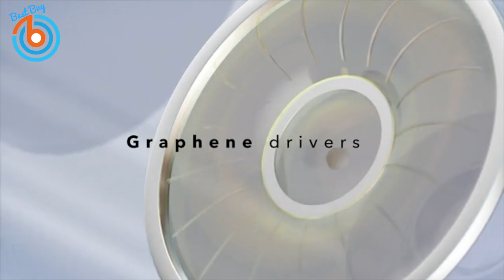5 Best True Wireless Earbuds Under $50 with Active Noise Cancelling Bluetooth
👉 Geekee's True Wireless Earbuds Bluetooth 5.0 Headphones ...

👉 Anker Soundcore Life P2 True Wireless Earbuds ...

👉 Jabra Elite 85t True Wireless Bluetooth Earbuds ...

👉 Monster Wireless Earbuds ...

👉 TOZO NC9 Hybrid Active Noise Cancelling Wireless Earbuds ...

► Best Amazon Selling Products ...

► Vortex Optics Viper HD Roof Prism Binoculars ...
► Withings Steel HR Sport ...
► RAUBAY Collapsible Green Screen Backdrop ...
► eufy Security Smart Lock Touch ...
► Polk Audio Signa S2 Ultra-Slim TV Sound Bar ...
► Ring Always Home Cam ...
► GVM RGB Video Lights with APP Control ...
► Maytronics Dolphin S400 Robotic Pool Cleaner ...
► UMIDIGI BISON GT Phone ...
► LEMFO Watch Android ...
► Napoleon Alluravision Electric Fireplace ...
► iFlight Nazgul Evoque F5 Digital FPV Quadcopter ...
► Luma Comfort Ice Cube Maker Machine ...
► UGREEN USB C Hub ...
► Linxup GPS Car Tracker ...
► Mount-It! MI-4110 Full Motion TV Wall Mount ...
► Anker PowerCore III, Wireless Portable Charger ...
► American Standard Grayson Kitchen Faucet ...
► Alienware Graphics Amplifier ...
► Olight M2R Pro Tactical Flashlight ...
► OPPO Smart Watch ...
► Matrix Fitness TF30 Treadmill with Xir Console ...
► VAVA Chroma Triple Laser 4K Ultra Short Throw Projector ...
► ROCCAT Syn Pro Air Wireless PC Gaming Headset ...
► Kensington SD1600P ...
► Samsung Jetbot Robot Mop ...
► CyberpowerPC Gamer Xtreme Case ...
► ASUS ROG Strix 17.3" 1080P Portable Gaming Monitor ...
► Dupray Tosca Commercial Steam Cleaner ...
► NETGEAR Orbi Pro WiFi 6 Tri-band Mesh System ...
► Anker Apex 12-in-1 Thunderbolt 4 Dock ...
► Logitech G560 RGB PC Gaming Speaker ...

► Timeline
0:00 Introduction
0:08 Geekee's True Wireless Earbuds Bluetooth 5.0 Headphones
0:52 Anker Soundcore Life P2 True Wireless Earbuds
1:31 Jabra Elite 85t True Wireless Bluetooth Earbuds
2:00 Monster Wireless Earbuds
2:45 TOZO NC9 Hybrid Active Noise Cancelling Wireless Earbuds